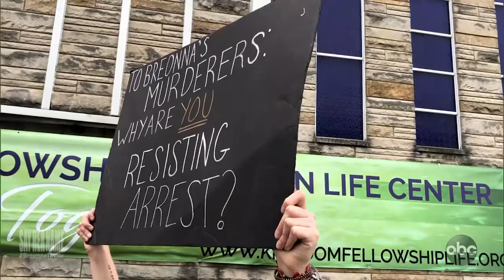Taraji P. Henson Presents Say Her Name: Breonna Taylor with a Peabody Award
“There is no better way to honor her than telling her story,” Taraji P. Henson says, as she presents "Say Her Name: Breonna Taylor," with a Peabody Award. ‘Say her name’ has become synonymous with the demand for justice against police brutality after Breonna Taylor was shot dead by officers in her own home. ABC News 20/20 in collaboration The Courier Journal worked tirelessly to make her story heard, not only of how she died, but also how she lived. Congratulations on your well-deserved PeabodyAward.